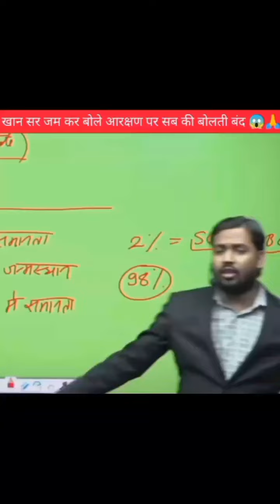khan sir kya बोले आरक्षण पर